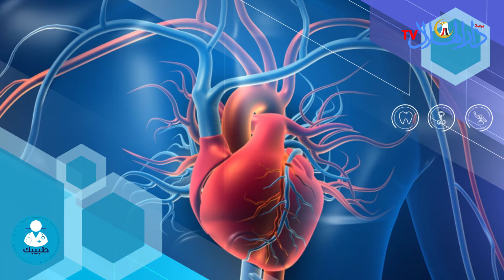قصور الدورة الدموية الشريانية د، رضا ابراهيم استشاري وكبير اطباء جراحة الاوعية الدموية